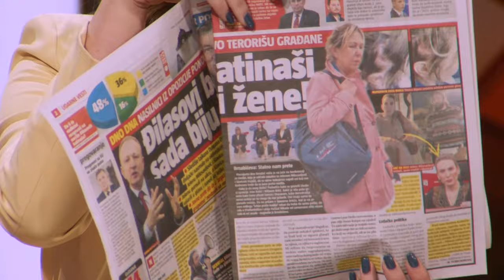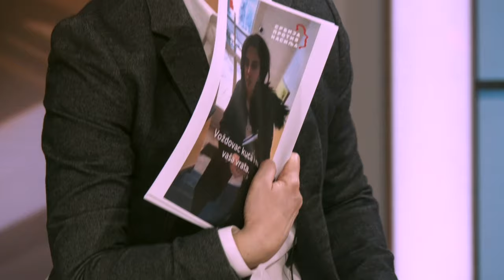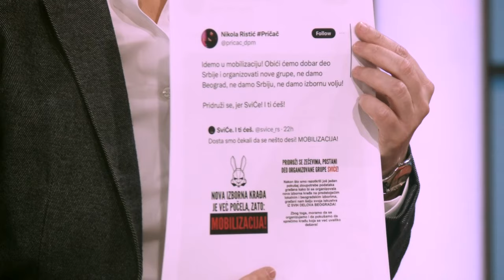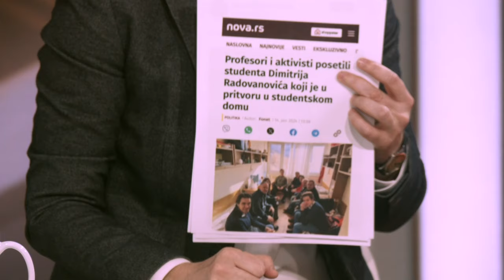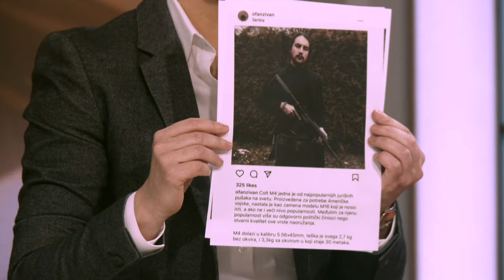Ana Brnabic - "Nasilnici su brutalno napali zene, krive su im samo zato sto su clanice SNS!"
Gost: Ana Brnabić - Predsednica Vlade Republike Srbije

Voditelji: Milomir Marić i Ana Đurašković